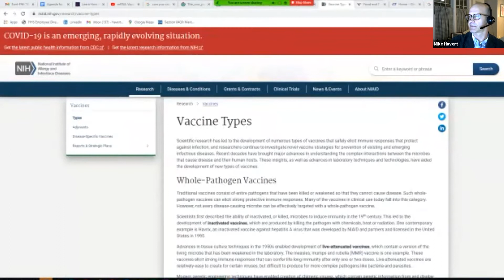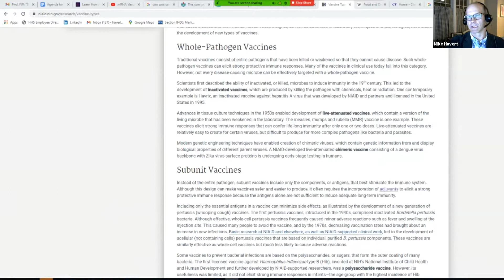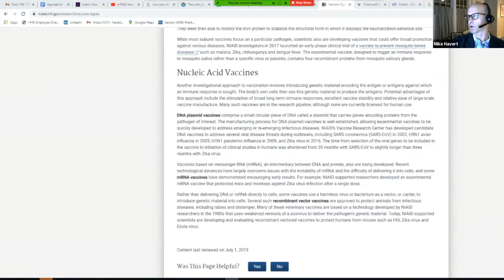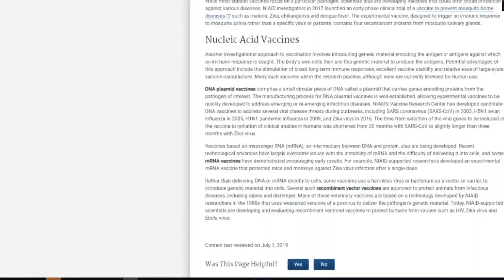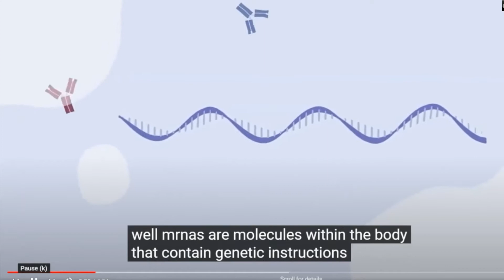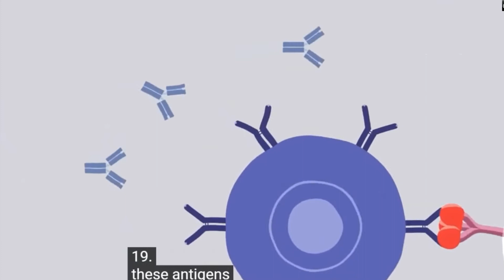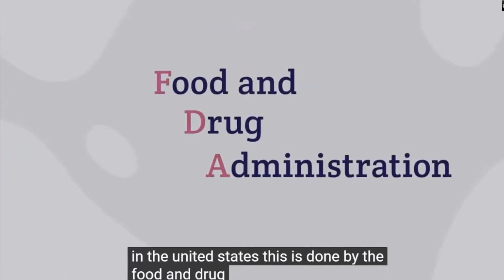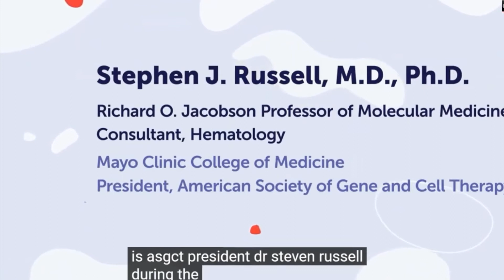Northern Virginia Family Practice Virtual Town Hall-Be Well Virginia COVID-19 Vaccine-Part One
NVFP is offering a special event “BE WELL Virginia” Virtual Town Hall on Thursday, January 7th, 2021. Much hope rests on this vaccine being one of the keys to ending the pandemic, and the providers at NVFP plan to field your inquiries about its development, its distribution, its safety, and the science behind its effectiveness.  We will be welcoming the microbiology expertise of Dr. Mike Havert, a virologist familiar with the basic science that developed the vaccine.

In typical COVID-19 fashion, this is a constantly evolving situation, and we are doing our best to stay on top of the information and make it available as quickly as possible to the NVFP community. We appreciate your support and patience as we venture through this unprecedented public health challenge together.